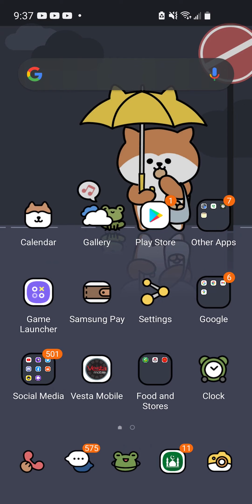Granblue Fantasy VOD 2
Granblue Fantasy
Developer(s) Cygames
 Publisher(s) Cygames
Producer(s) Yuito Kimura
Artist(s) Hideo Minaba
Composer(s)
Nobuo Uematsu
Tsutomu Narita
Platform(s) Android, iOS, web browser
Release JP: March 10, 2014